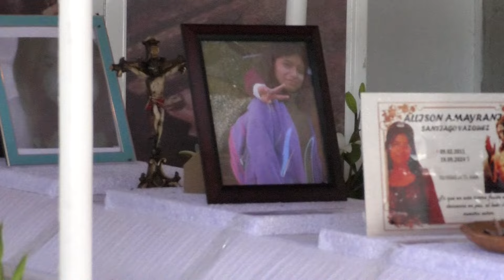Canal13Puebla ⚫ Familiares y amigos de Alison Amairany, le dieron el último adiós a la menor.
Noti13DeLaMañana 🕊️ La familia de Alison Amairany, le dio el último adiós entre llanto y dolor.

⚫ Los restos de la menor encontrada muerta en inmediciones de un centro escolar de Huejotzingo ya descansan en paz, pero su familia seguirá en la lucha por justicia.

Pamela Muñoz